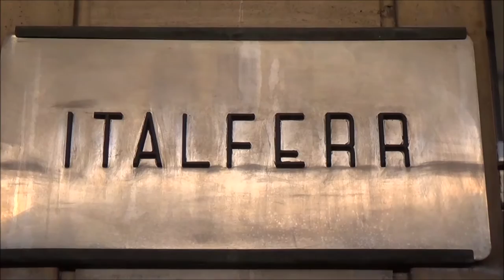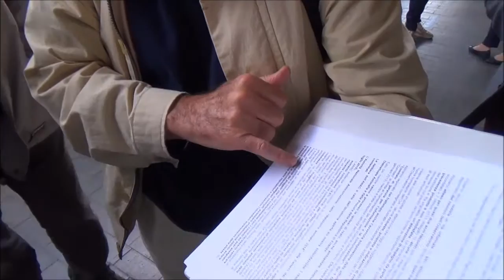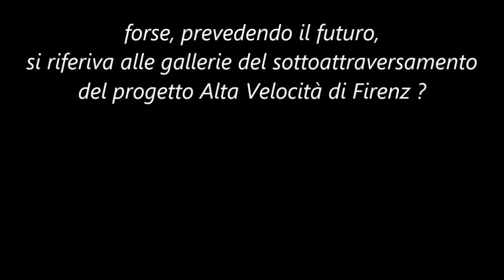girolamo dell'olio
conferenza stampa con Osservatorio Ambientale Nodo TAV Firenze c/o ITALFER di GIROLAMO DELL'OLIO presidente di IDRA